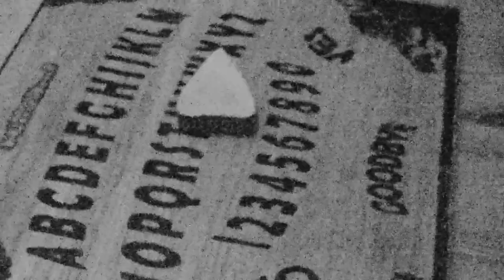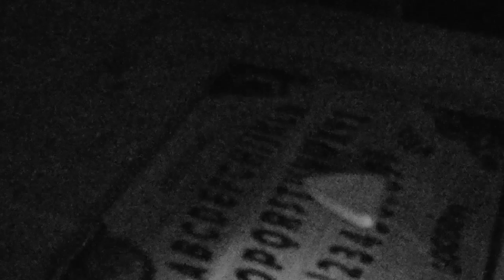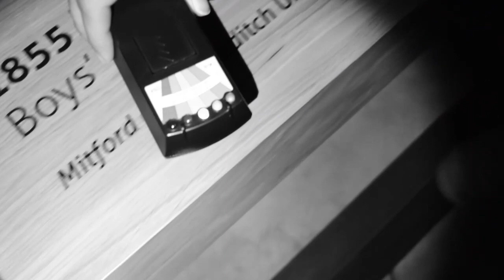Investigating a haunted workhouse with Most Haunted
Hi, I'm Maddie, one half of Bee Happy and I went on a Most Haunted Experience at Gressenhall Farm and Workhouse in Norfolk.
Karl Beattie and Stuart Torevell, from TV's show 'Most Haunted' were hosting the event!
We hear noises, run experiments and explore the paranormal.